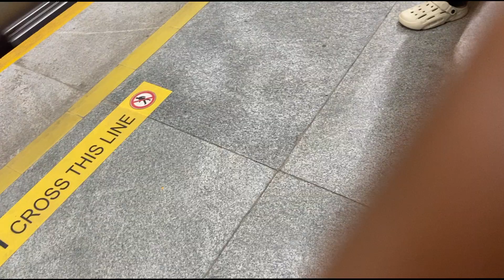Holi Celebration in Bangalore with Abhishek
Equipment use while shooting : iPhone 11